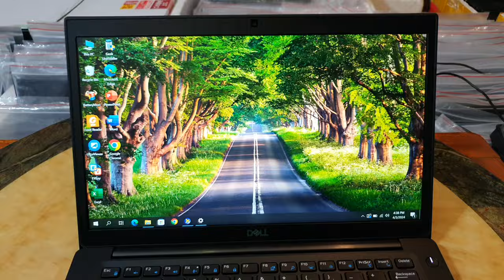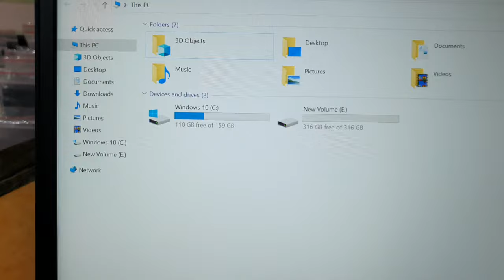Đã bán. Dell Latitude 7490, i7, 8650, ram 32G, ssd 512, 14Fhd. 0846844448